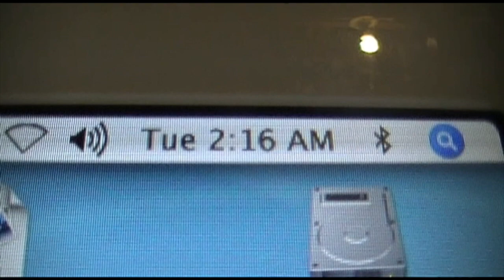no night night for anneliese